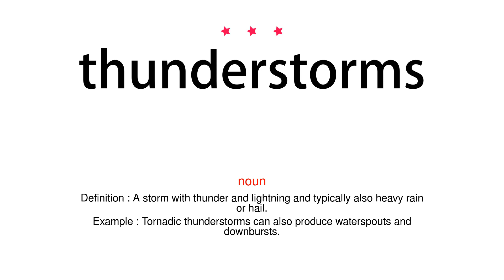How to pronounce thunderstorms - Vocab Today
The pronunciation of the word thunderstorms in Amercian accent is demonstrated in this video. If the word is from another language, such as brand name, it will be pronounced in its original language. Based on the word frequency, this is of 3 stars difficulty.

The word thunderstorms has the following meanings:
1. (noun)
Definition : A storm with thunder and lightning and typically also heavy rain or hail.
Example : Tornadic thunderstorms can also produce waterspouts and downbursts.